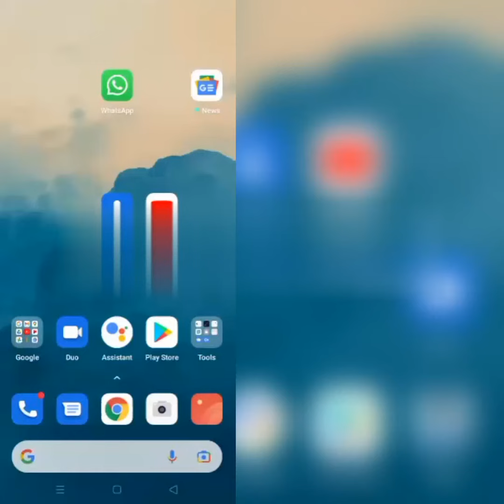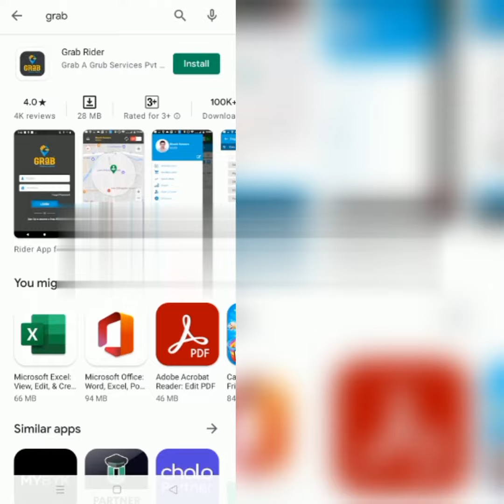How To Solve Grab App "Oops Something Went Wrong Please Try Again Later Problem"|| Rsha26 Solutions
How To Solve Grab App "Oops Something Went Wrong Please Try Again Later" Problem

Hii friends welcome to my YouTube Channel  Rsha26 Solutions, today I am showing you how to solve Grab app "Oops Something Went Wrong Please Try Again Later" problem through this video hope so it will be helpful for you if you are facing the same issue in your phone.